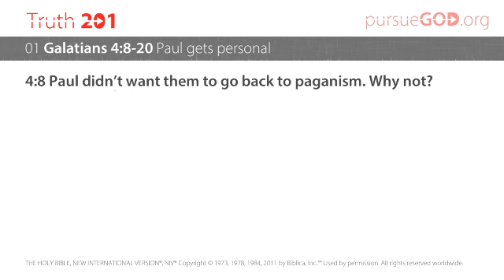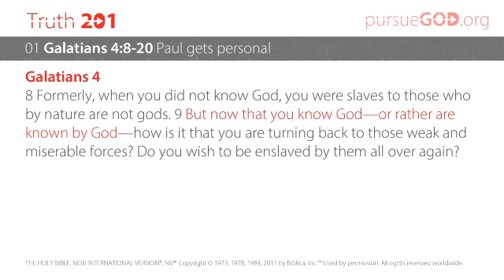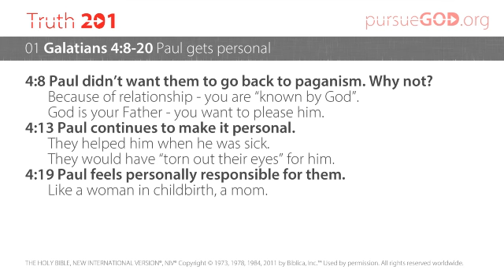01 Galatians 4: Paul gets personal